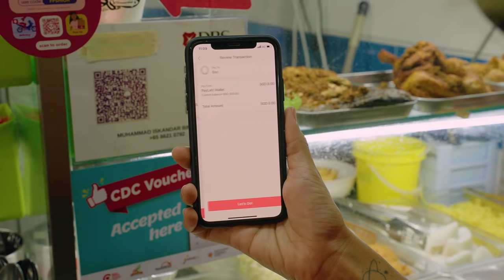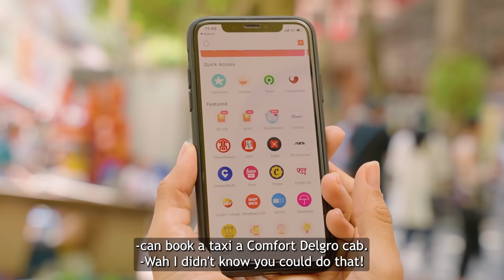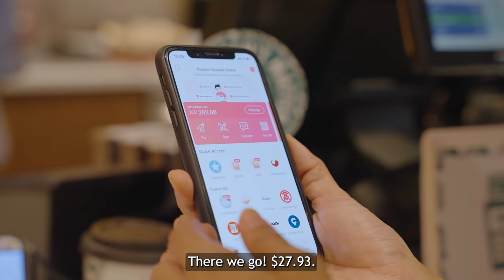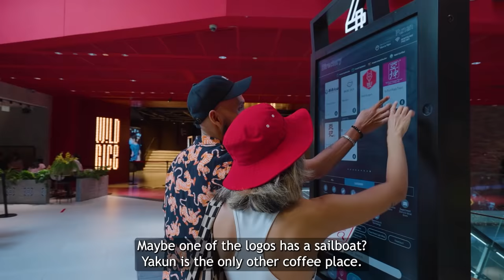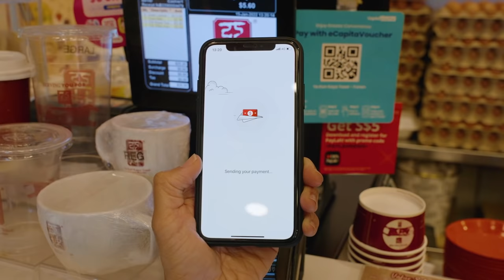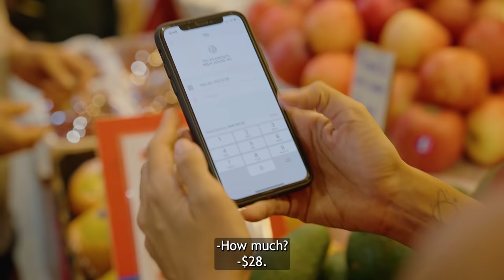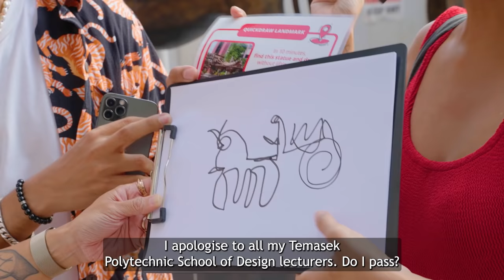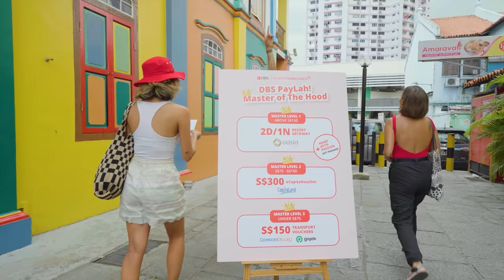PayLah! Master of the Hood: The Accidental Shopaholics (Charmaine, Aarika, THELIONCITYBOY)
THELIONCITYBOY shows his flow, while Aarika shows off her linguistic skills as Charmaine keeps the team’s goal on track… well, almost.

Contest details: Watch them and other teams take on challenges to rediscover Singapore by solving riddles and completing tasks with the ultimate everyday app – DBS PayLah!. All in hopes of winning big prizes for their followers: YOU!

Head over to their Instagram to answer 2 questions related to this episode by 25 Mar and stand a chance to win yourself the prize they’ve worked so hard for.

Charmaine: @eleventhour
Aarika: @aarikalee
THELIONCITYBOY: @thelioncityboy